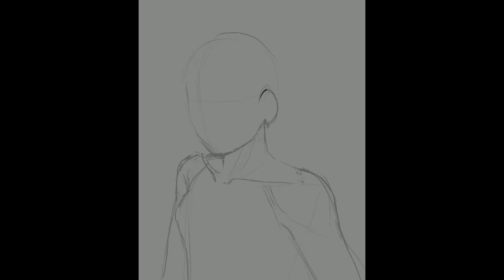Faye Rossdraw Challenge Draw this in your style challenge/ Menggambar dengan Style kamu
Hello everyone
This is speed painting video
about rossdraw challenge draw this in your style challenge

Hello teman-teman :D
Berhubung di rumah saja, Di video kali ini Speed Painting  Faye Rossdraw challenge Draw this in your style challenge
Yuk semoga kalian menyukainya :D

Art
Timelapse
Speedpaint
Speedpainting
Vna art
Find your own art style
Develop your own art style
Digital painting Indonesia
Indonesia Art
Indonesia Painting
Portrait Art
Portrait Procreate
Procreate Portrait
Rossdraw
Rossdraw  Faye
Faye
Rossdraw challenge

Image source: @instagram